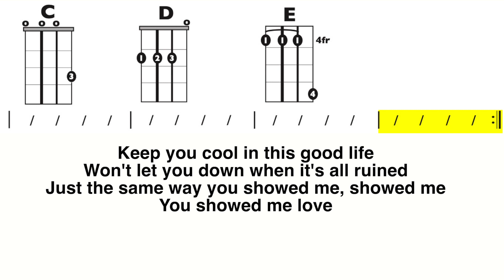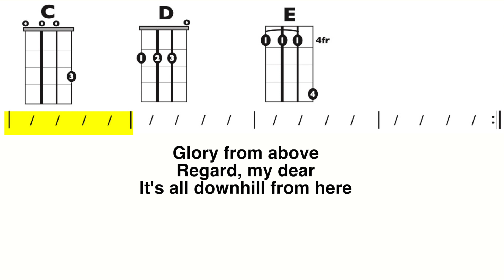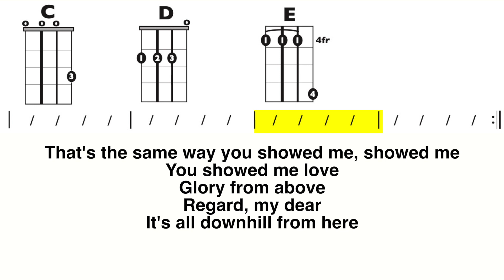Pink + White (Frank Ocean) Ukulele Chord and Lyrics Play-Along